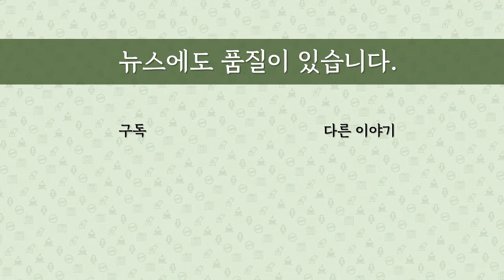[최병묵의 팩트] '한동훈'의 정치학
윤석열 정부에서 한동훈 검사장이 서울중앙지검장을 맡아야 하느냐를 놓고 벌써부터 정치권에서 논란이 벌어지고 있습니다. 왜 그럴까요. 해법은 무엇일까요